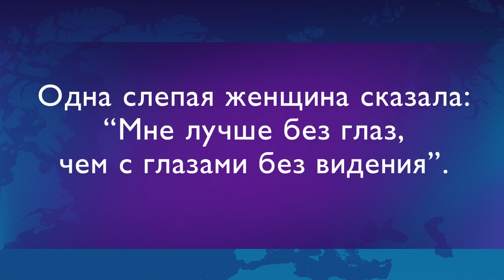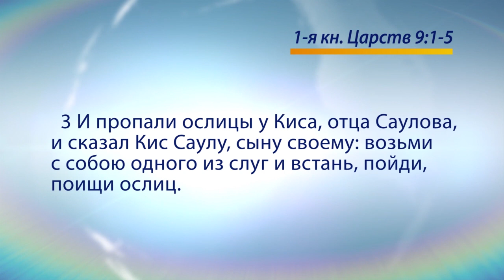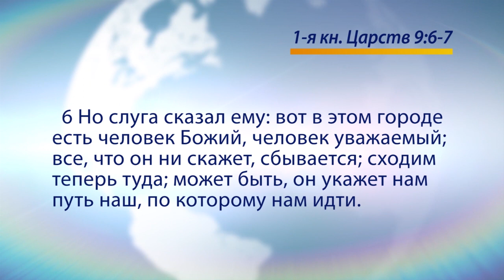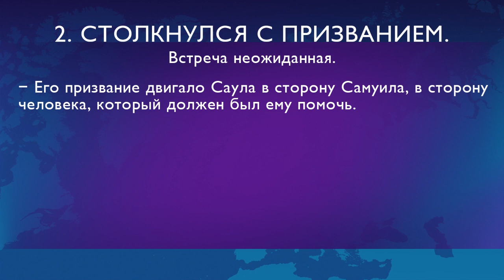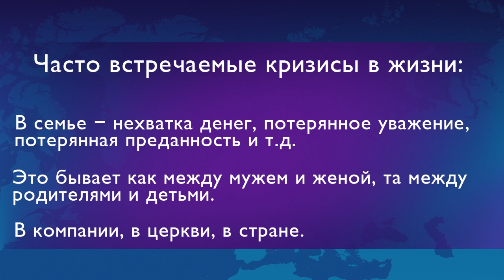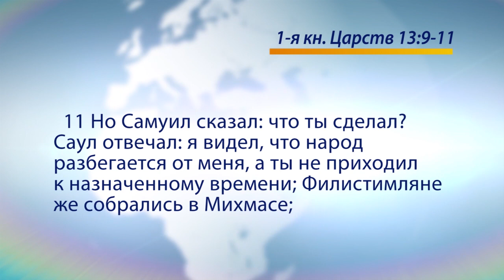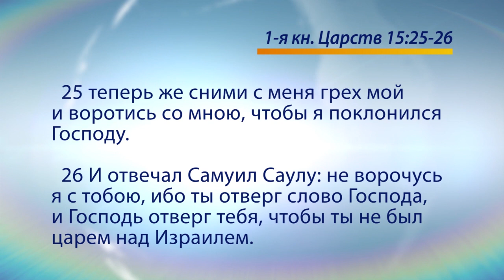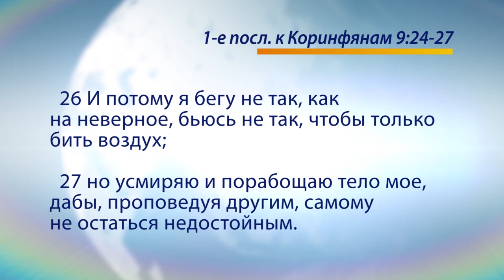ЖИЗНЬ – ЭТО ПУТЕШЕСТВИЕ. «Голос Победы» (726)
Пастор Генри Мадава проповедует на тему «Жизнь – это путешествие. Пройди успешно!». Все, что связано с нами  в жизни – это путешествие. И главное, пройти этот путь успешно.

А как это сделать узнайте в программе «Голос Победы» прямо сейчас.